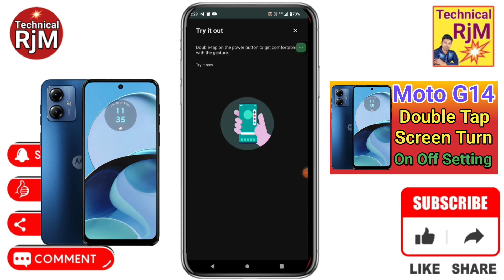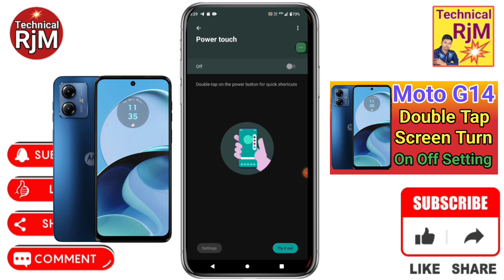Moto G14 Double Tap On Off Screen Kaise Kare | How To Double Tap To Screen Lock in Moto G14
About Video.Moto G14 Double Tap On Off Screen Kaise Kare How To Double Tap To Screen Lock in Moto G14

Queries Solved
Moto G14,
Moto G14 Double Tap,
Moto G14 Double Tap To Screen,
Moto G14 Plus Double Tap To Screen Lock Kaise Kare,
 Moto G14 screen par do bar touch karne par,